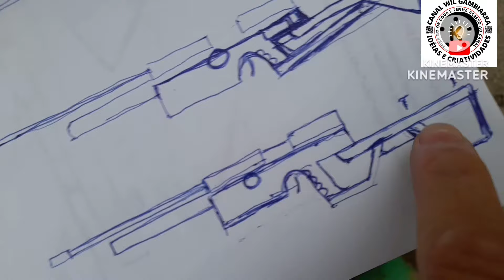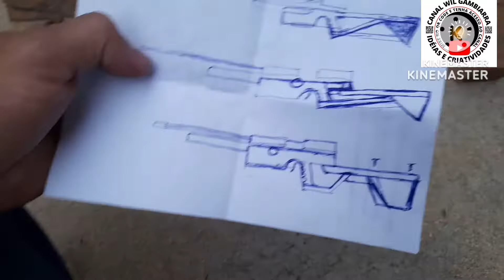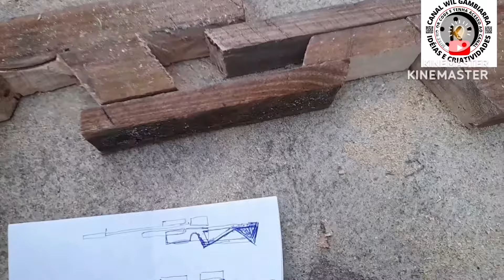COMO FAZER CARABINA PCP CASEIRA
como fazer carabina pcp caseira, nesse vídeo vou mostrar trechos da produção dessa carabina,  também muitas dicas, então cola no vídeo e se gostar já deixa seu like, se inscreve no canal, ativa o Sininho de notificações e compartilha esse vídeo para que outras pessoas possam ser alcançadas vlw,